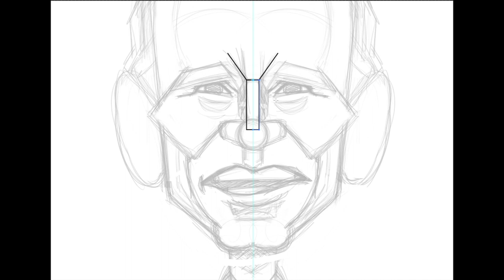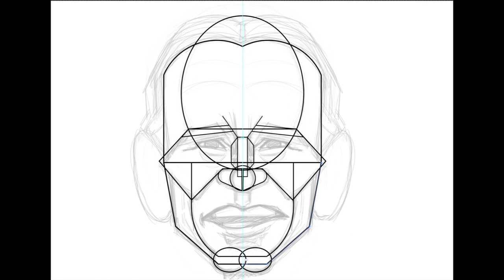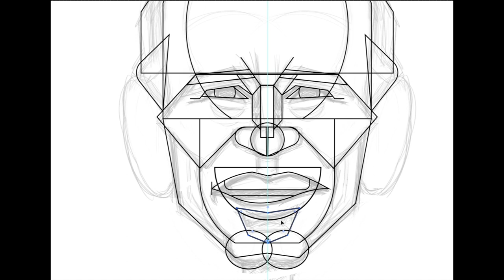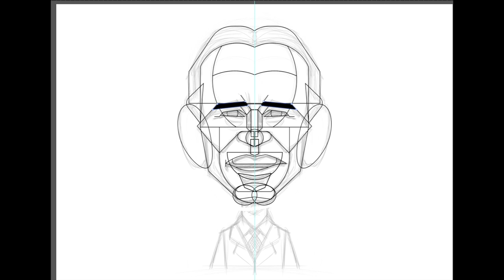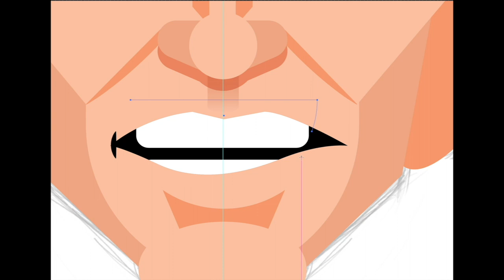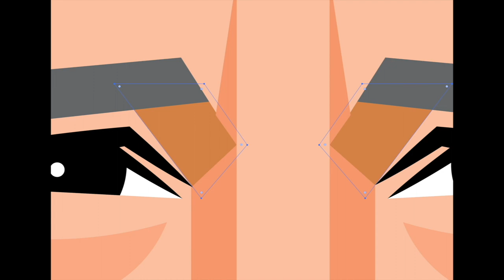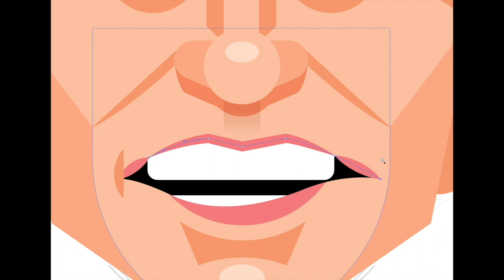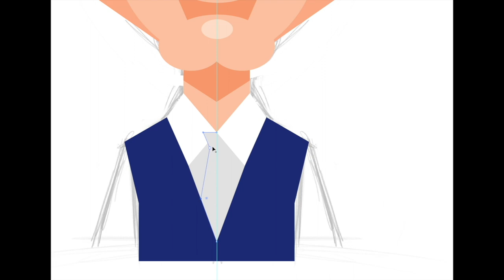Drawing U.S. President Joe Biden digital art | Flat Art Caricature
Jobe Biden for USA!

In my new video, I am going to show you how to draw Joe Bideb caricature from scratch to finish!

Drawing Tools : iPad Pro 12.9 + iMac
Sketching App: Procreate
Drawing App: Adobe Illustrator